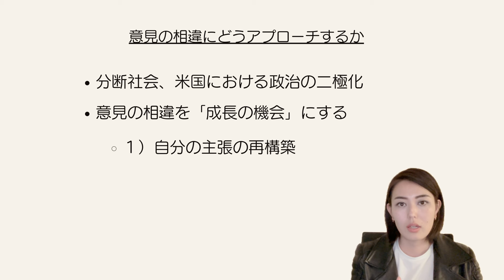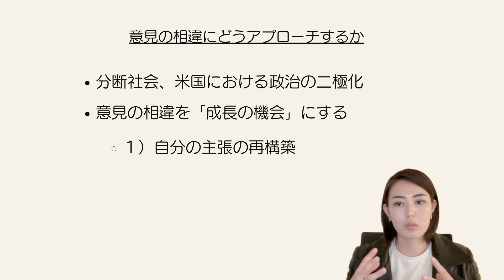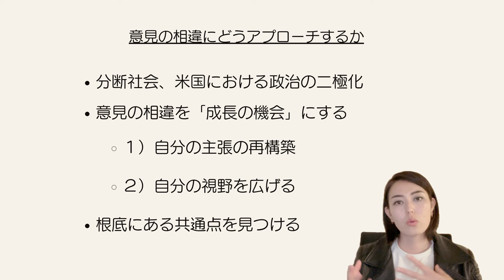【SHERRYの週末講座】Sherry's Harvard Times 「意見の相違にどうアプローチするか」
Sherryについて：
現役ハーバード大学院生（Harvard Kennedy School）、やさビ総研主任研究員。外資コンサル、北米事業会社で経営再建を経て現職。やさしいビジネススクールではコンサルティング業務と法人向け研修講師をつとめる。

やさしいビジネススクールは、毎週のライブ講義と、30科目以上、合計250本以上のオンデマンド動画コンテンツからなる、「誰もが経営学を学べる社会のための」完全オンライン経営スクールです。

入会は簡単。こちらのチャンネルのYouTubeメンバーシップ会員【やさビYouTube会員】になるだけです（その後、フルサービスを受けて頂くには会員登録（※下記参照）をしてもらう必要があります）！

やさしいビジネススクールとは何か？こちらをご覧ください！

祝・会員総数1500人突破！法人利用10社突破！